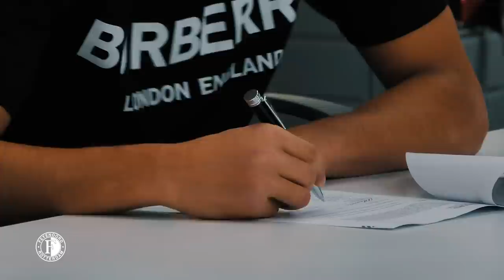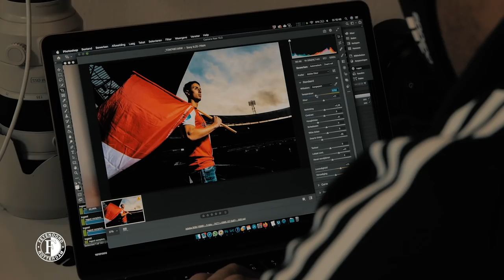BANNIS STORIES 📝 | Behind the scenes of training 1908 and signing a new contract!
17 november 2020, een dag om nooit meer te vergeten voor Naoufal Bannis! De 18-jarige aanvaller zette vandaag zijn handtekening onder een overeenkomst tot 2023. We volgden hem op de voet en legden de hele dag vast. Van aankomst op 1908 en de training tot het teken- en fotomoment in De Kuip. Veel kijkplezier!